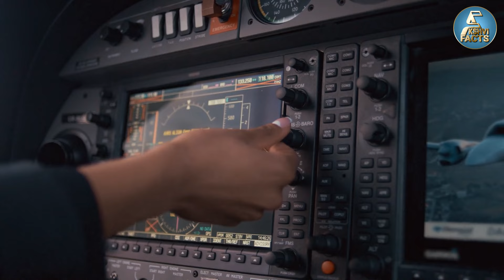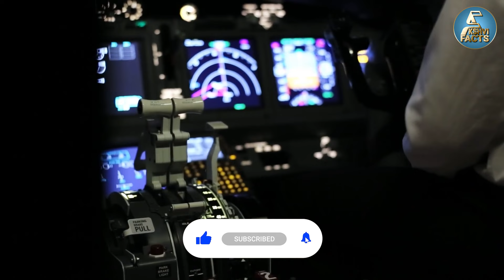समुद्र के बीचों बीच खराब होने वाले जहाज का क्या होता है? What happens if a ship breaks down at sea?